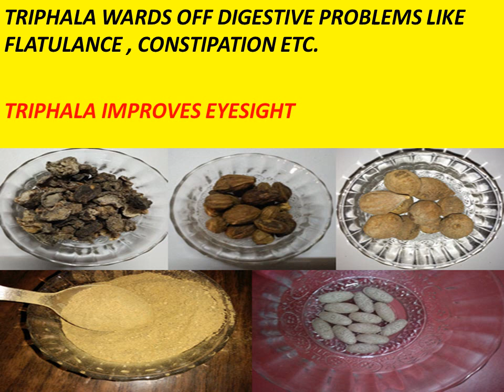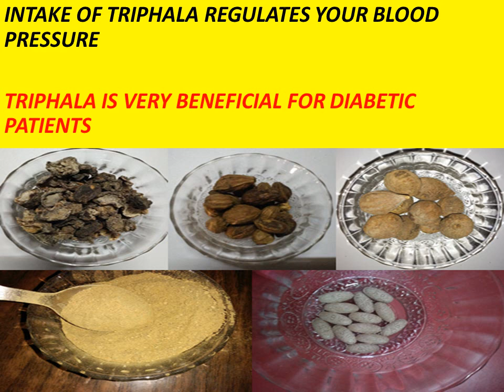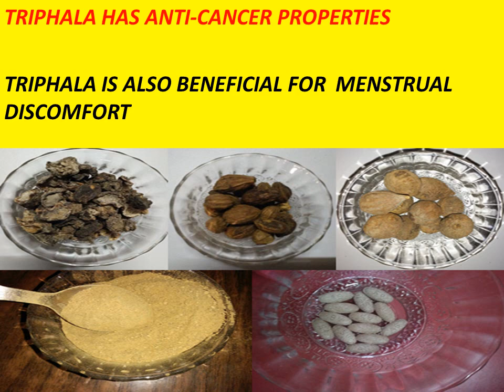START EATING TRIPHALA, THE CHANGES IN YOUR BODY WILL SURPRISE YOU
In this video you will know about triphala and triphala benefits.

4) WANT TO LOSE WEIGHT.
11) WHO SHOULD SLEEP DURING THE DAYTIME AND WHO SHOULD NOT
13) IN THIS WAY YOU CAN USE APPLE CIDER VINEGAR TO REDUCE URIC ACID AND GOUT’S PAIN